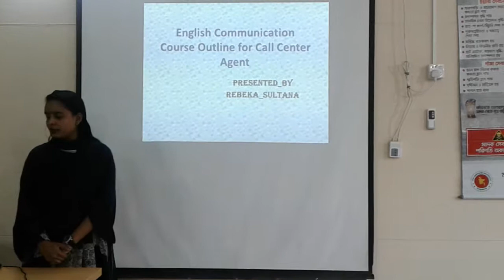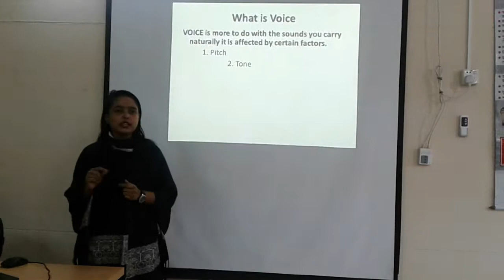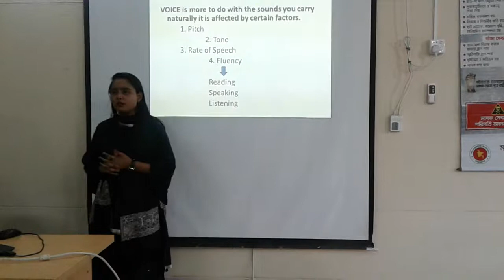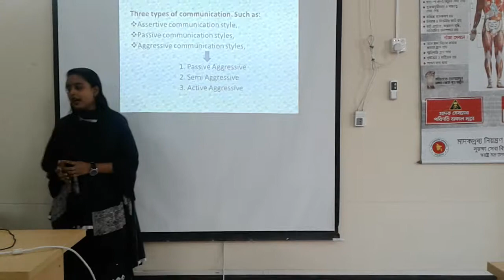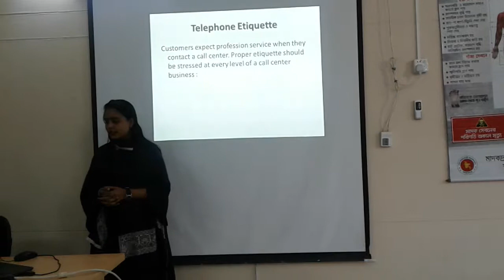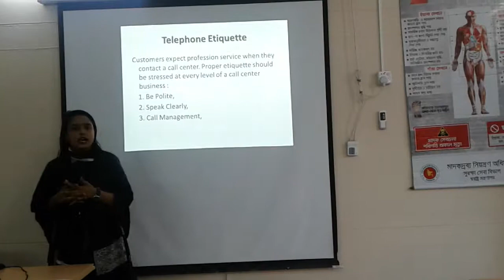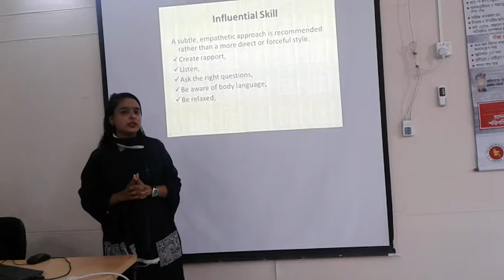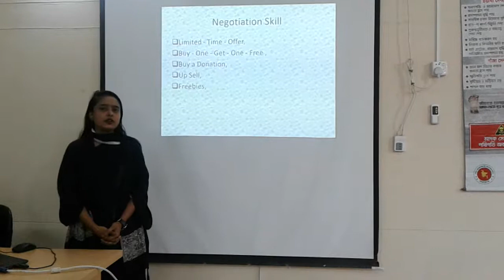English Communication Course Outline for Women Call Center Agent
Presenter: Rebeka Sultana
Batch: 04(A. Captain)
She Power Project
Women Call Center Agent
Rajshahi.